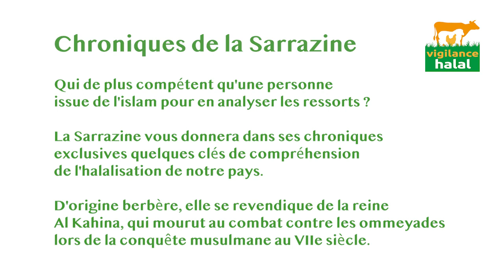Chroniques de la Sarrazine: l'islam infantilise tous ses sujets!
La Sarrasine présente une nouvelle vidéo, dans laquelle elle parle de son expérience d'ex-musulmane et met en lumière l'infantilisation des masses qui caractérise cette religion. Pour que nous continuions à vous informer et à vous défendre, faites un don: